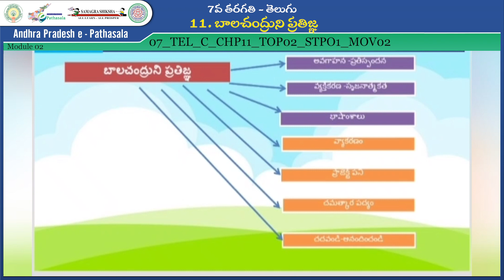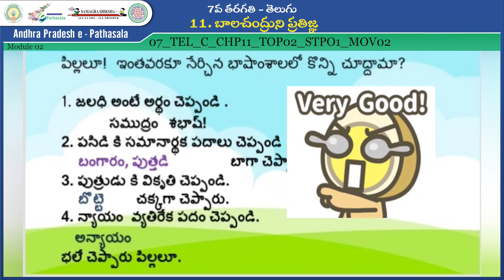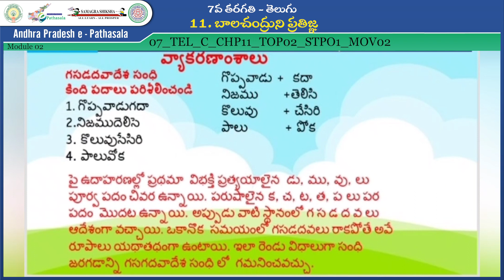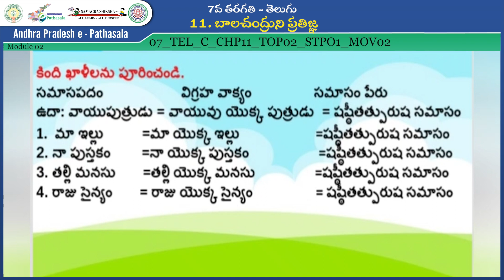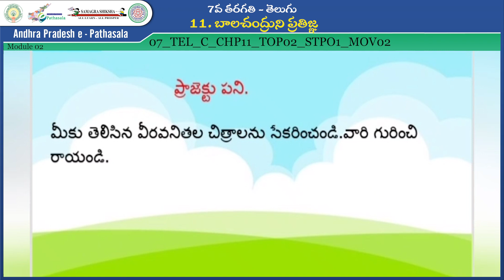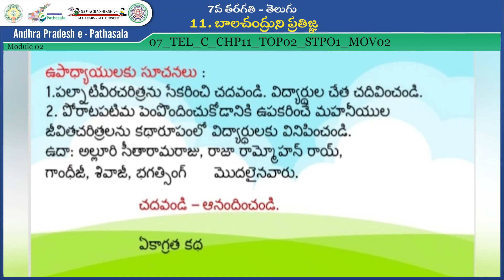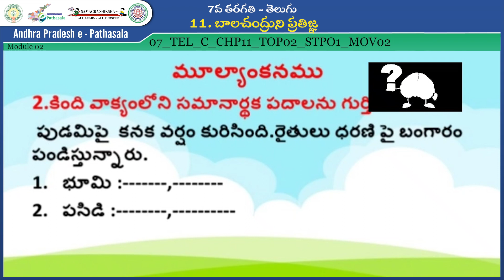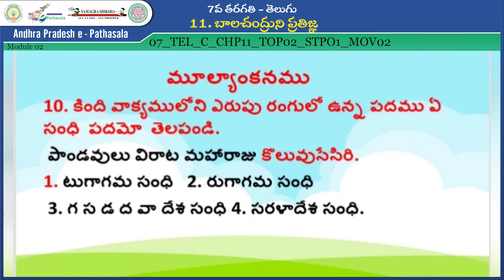7th Class_Telugu_బాల చంద్రుని ప్రతిజ్ఞ_అవగాహన -ప్రతిస్పందన